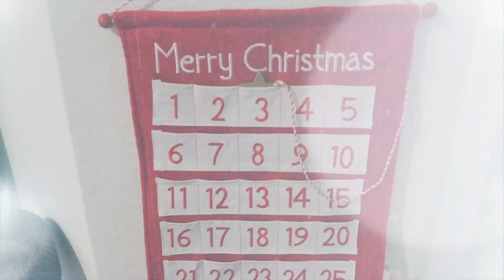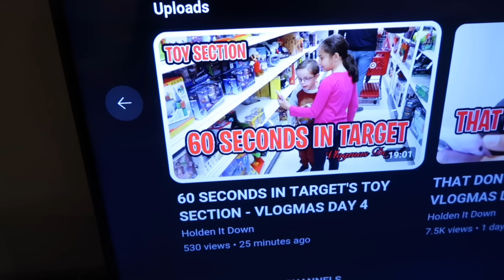OUR NEW VLOGGER - DAY 5 VLOGMAS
LOCATION: Texas
MY NAME: Kimberly
MARRIED:  No. I’m Single
CHILDREN:  Elizabeth & Edgar
ADOPTED:  Yes, They are adopted (through Foster Care)